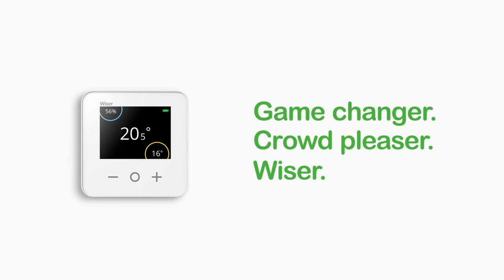POST MATCH REACTION - Rus Tuima - Munster (H)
We chat to man of the match Rus Tuima following Exeter Chiefs against Munster in their pre-season friendly at Sandy Park